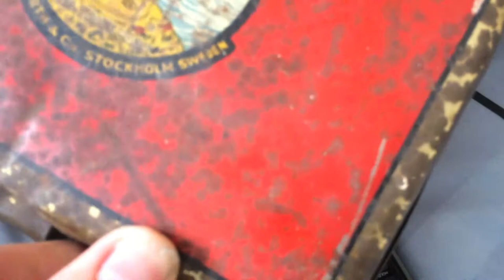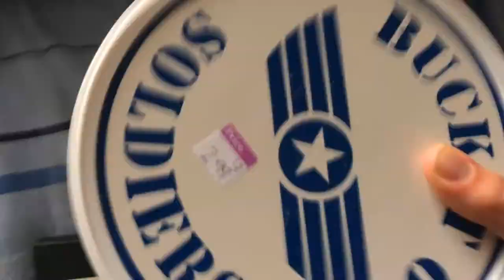Meet Elektra The Fiesty Feline - Plus Small Reselling Haul (SORRY FOR LOW SOUND)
OR